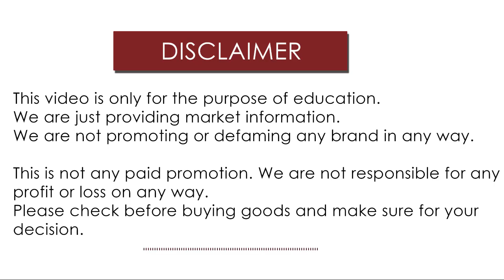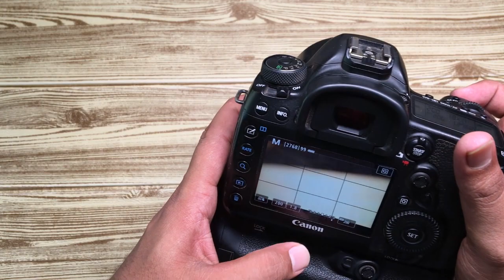How to connect Battery grip to Camera.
By the use of this  Photography YouTube Channel I want to help all the aspiring and enthusiastic photographers and enable them to learn photography. I usually make videos on basics of photography, photography Gear tips and tricks,

Chaitanya Wagh, a photography enthusiast whose passion for photography started 10 years back is now a full time photography blogger and Influencer. He loves sharing his knowledge about photography & Photography Gear with fellow aspiring photographers in the form of videos and blogs.